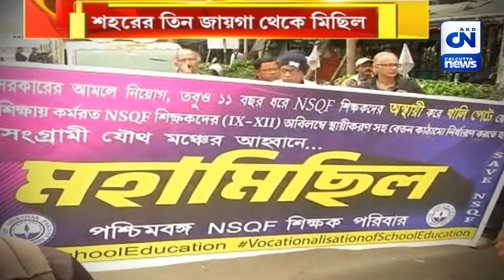বকেয়া ডিএ সহ একাধিক দাবি সংগ্রামী যৌথ মঞ্চের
বকেয়া ডিএ সহ একাধিক দাবি সংগ্রামী যৌথ মঞ্চের | ক্যালকাটা নিউজ

বকেয়া ডিএ সহ একাধিক দাবিতে মহামিছিল সংগ্রামী যৌথ মঞ্চের। শিয়ালদহ, হাজরা মোড় এবং হাওড়া স্টেশন- এই তিন জায়গা থেকে মিছিল এসে জমায়েত হয় শহীদ মিনারের পাদদেশে। দাবি পূরণ না হলে, আগামী দিনে আমরণ অনশনের হুমকি দিয়েছে সংগ্রামী যৌথ মঞ্চ।